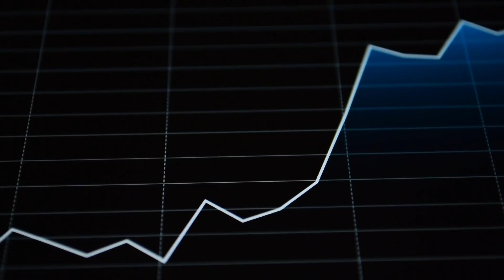Strandbesucher nahm en Reißaus, als SIE an den Stand kamen!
Man weiß nie, was man bei einem Strandbesuch zu sehen bekommt. Die meisten erwarten Sonne, planschende Menschen, vielleicht ein paar Surfer und spielende Kinder, also Leute, die eine gute Zeit haben. Die Besucher des Pope Beach in Lake Tahoe hätten jedoch nie gedacht, dass sie so etwas zu Gesicht bekommen würden. Hier kommt: Strandbesucher nahmen Reißaus, als SIE an den Strand kamen. Bleib dran, um die ganze Geschichte zu erfahren.